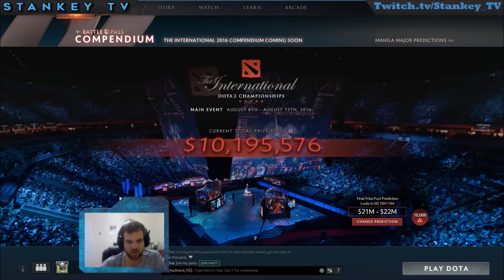[Dota 2] Manila Major Groups Review of Highlights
I'm a 5.2K dota player who's been playing Dota for 10+ years. In this video I go over some teamfights and cool plays that happened in the Manila Major group play.